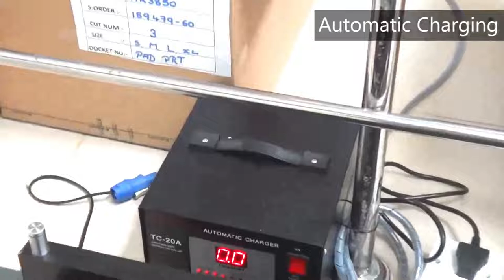ANT- Automatically Navigated Transporter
ANT is an automatic guided vehicle which can be used in a factory floor or a warehouse to move material from one location to another location automatically. It navigates on a magnetic tape marked on the floor and capable of automatic loading, unloading & charging which reduced human interaction. Multiple AGVs can operate on same path to increase efficiency, This is completely designed and manufactured in Sri Lanka.
For more details:
A & T labs (PVT) LTD